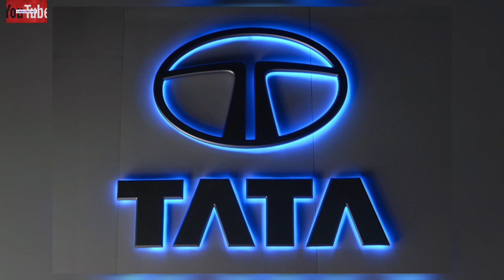भारत की असली प्रेम निशानी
#5 minutes fact
# 5 minutes fact
#  5 minutesfact

Our channel need peoples support , so please it's our whole team's request that subscriber our channel .

all information in this video and our channel are taken from different sources such as magazine , newspaper and INTERNET extra .

video created and edited by :-
Mahendra Singh.